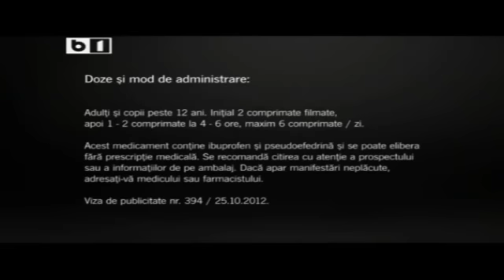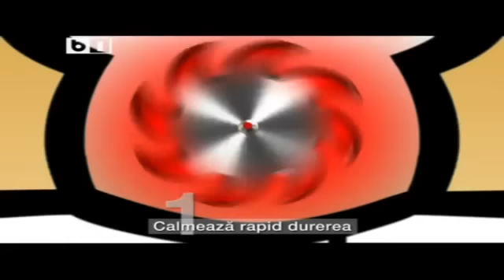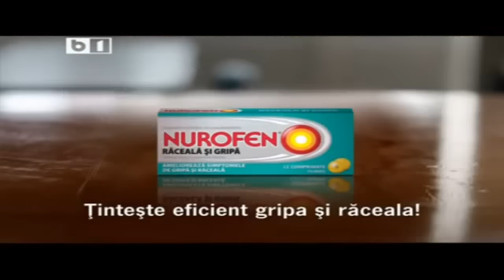Sub semnul intrebarii - 25 decembrie 2013 - interviu cu Dan Puric, emisiune completa